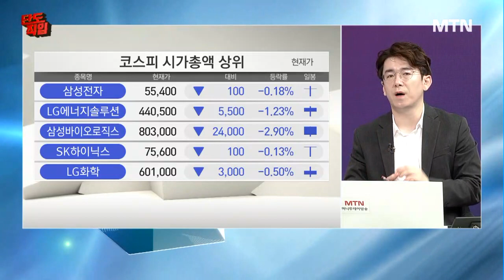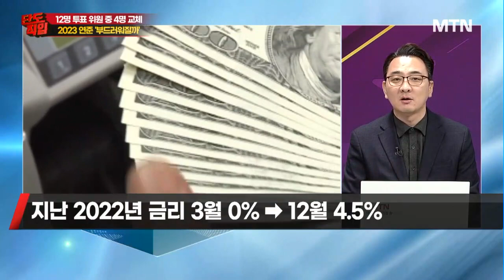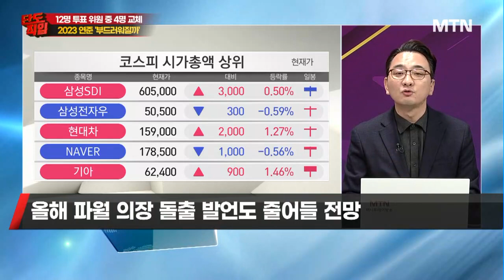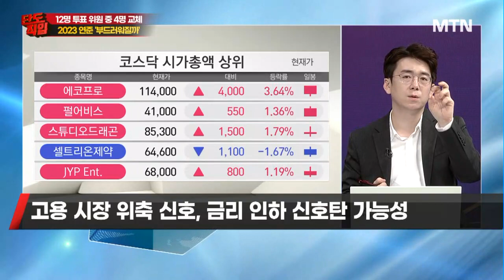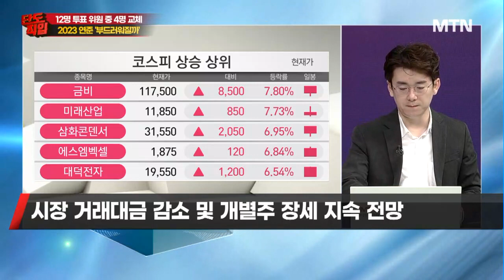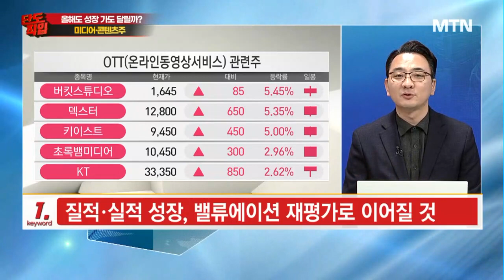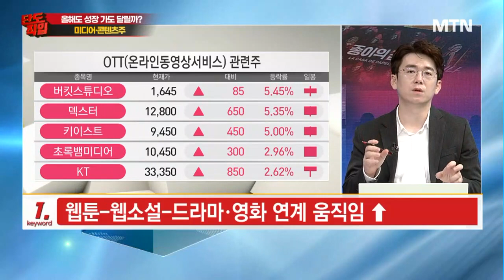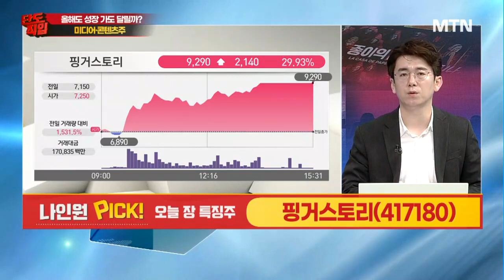[이.알.뉴] 올해 FOMC 구도 지각변동 '매' 가고 '비둘기' 오나 / 머니투데이방송 (증시, 증권)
01/03 단도직입